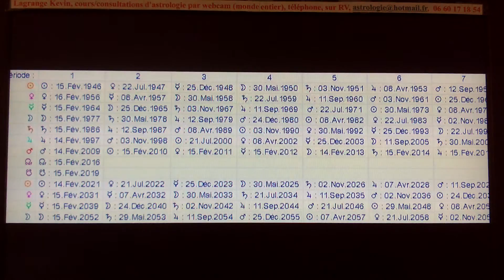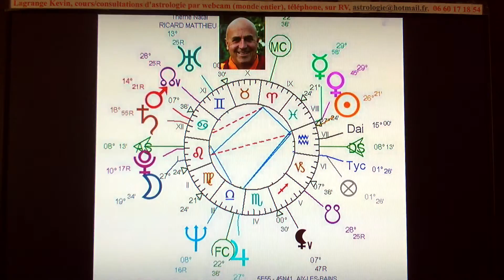Matthieu Ricard thème astral et méditation 1967